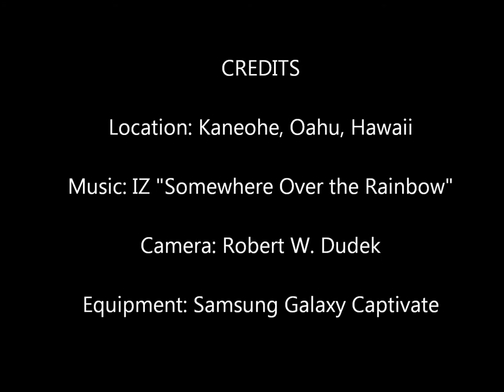Hawaii Byodo-in Temple 12262010 HD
Byodo-in Temple, Kaneohe, O'ahu, Hawai'i, USA